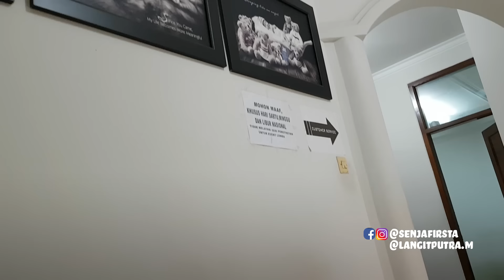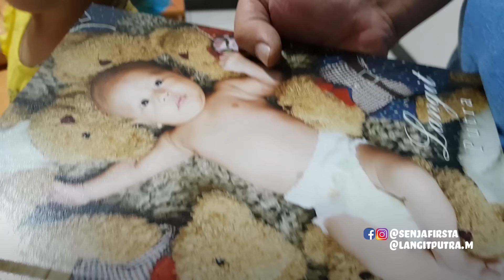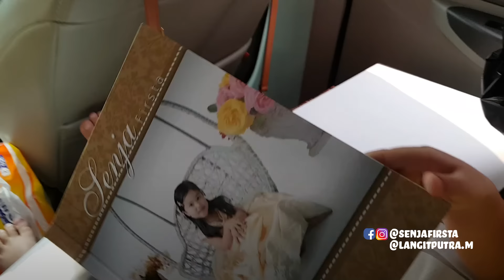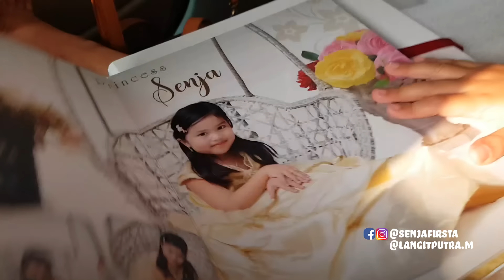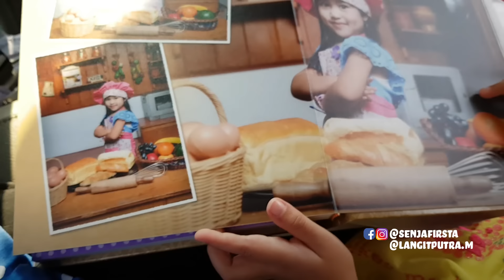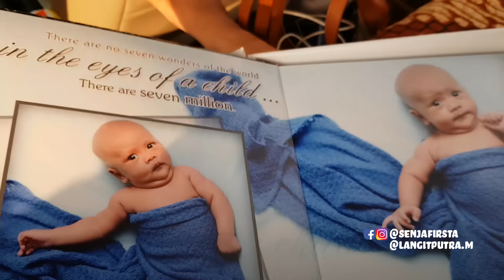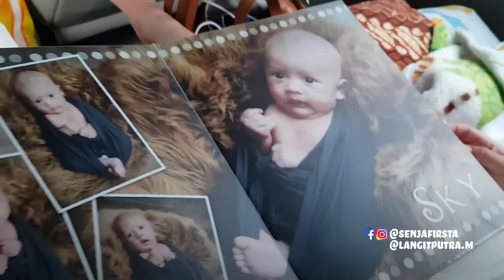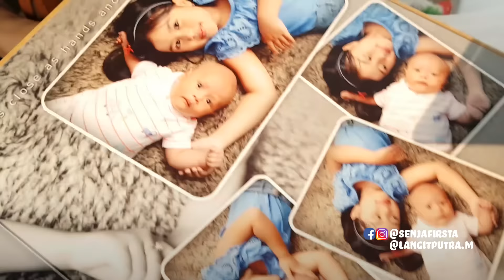VLOG PULANG SEKOLAH